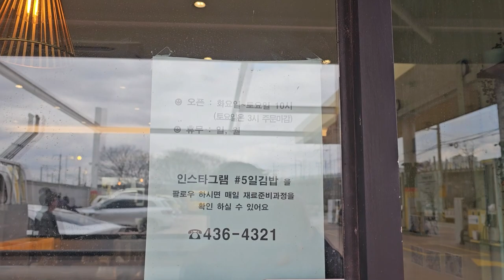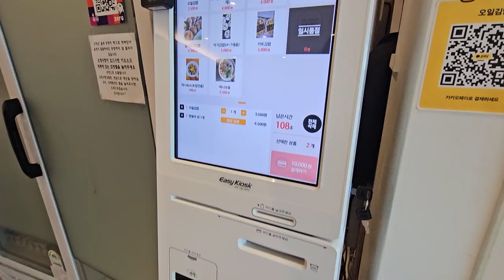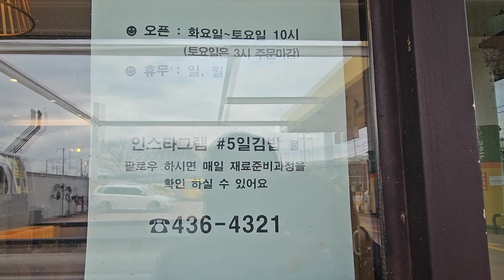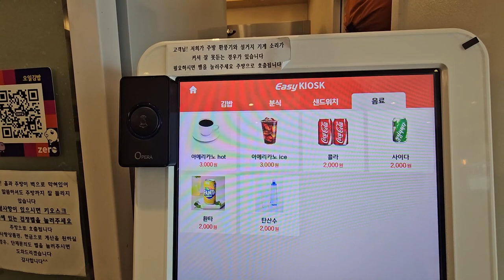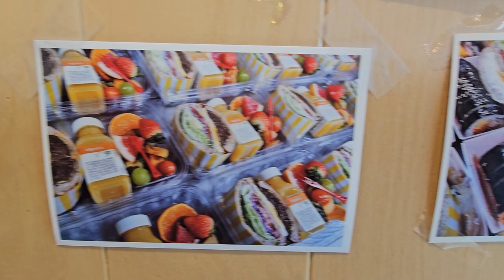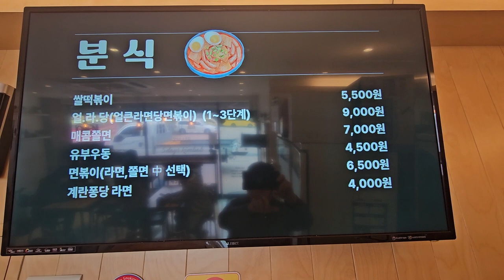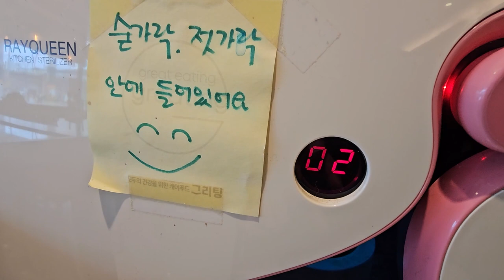김천맛집/쌀떡볶이/김밥/5일김밥 20240227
김천맛집 김천시 영남대로 1530 알뜰주유소 내에 있는 쌀떡볶이 김밥 5일김밥 오일김밥 에서 내돈내산 리뷰영상 입니다.

쌀떡볶이 김밥을 먹었는데 정갈은 기본! 너무나 맛 있어서 정보를 공유하고자 영상 남깁니다.
이 “5일김밥”은 상호가 중의적이어서 우선, 5일 내내 먹는 5일김밥!
오일(Oil ) 주유소 내에 있어서 오일김밥? ㅋㅋㅋ
경북 김천을 방문하시고, 출츨한 오후! 분식과 김밥이 생각나면 "오일김밥" "5일김밥"을 추천합니다.

경상북도 김천시 영남대로 1530
영업시간: 화-금요일 10:00-22:00 토 10:00-15:00
휴무: 일/월
편의시설: 예약, 주차, 남/녀 화장실 구분, 포장

1. 반찬 셀프코너 유무: X
2. 위생상태(식기 및 화장실): ★★★★☆
3. 가성비: ★★★★☆
4. 재방문 의사: ★★★☆☆

[Tag|태그]

채널에 가입하여 혜택을 누려보세요.
2021년 9월부터 유튜브를 제대로 하자고 마음먹은 유튜버입니다.